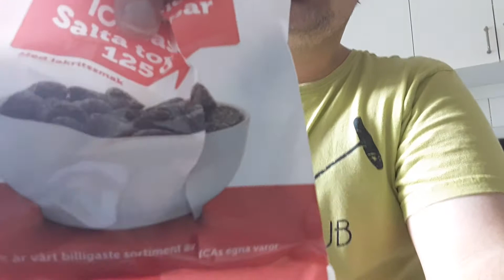Här testar jag Ica Basics Salta Toppar